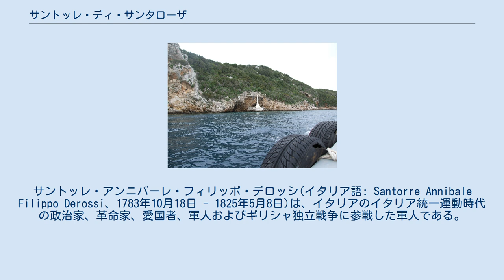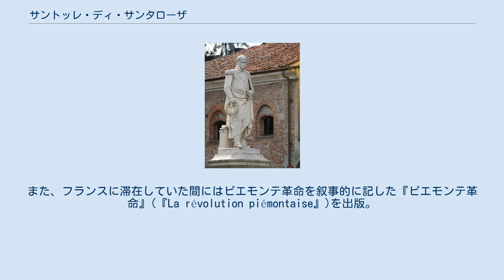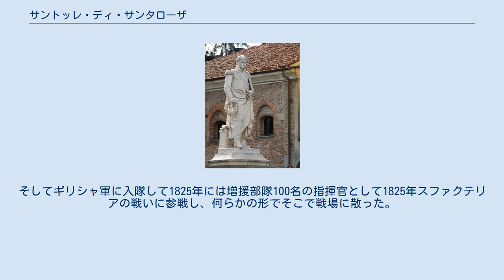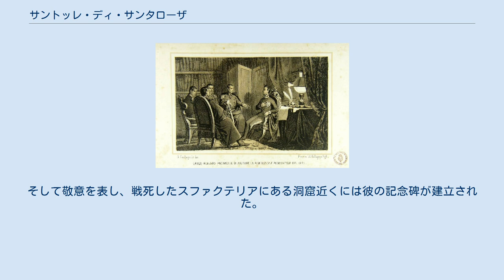サントッレ・ディ・サンタローザ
カルロ・アルベルト・ディ・サヴォイア
サントッレ・アンニバーレ・フィリッポ・デロッシ(イタリア語: Santorre Annibale Filippo Derossi、1783年10月18日 - 1825年5月8日)は、イタリアのイタリア統一運動時代の政治家、革命家、愛国者、軍人およびギリシャ独立戦争に参戦した軍人である。
イタリア統一運動の初期にあたるピエモンテ革命で主導的な役割を果たした。
一般的にサントッレ・ディ・サンタローザと略され、イタリア及びギリシャで活躍したことからピエモンテとギリシャの英雄として知られる。
 サヴィリアーノのサントッレ・ディ・サンタローザ像 サントッレ・ディ・サンタローザは1783年10月18日、ピエモンテの貴族の家に生まれた。
父親はサルデーニャ王国軍の兵士であり、ナポレオン体制下ではナポレオン・ボナパルトに仕えていた。
その影響から軍人を志すが最初は政界に入り、1807年、24歳のサントッレは若くして故郷サヴィリアーノの市長となった。
1812年にはサヴィリアーノ市長を辞任したが、1814年にはサルデーニャ王国にとってより重要な都市であるラ・スペツィアの副知事となった。
 サヴォイア王政復古後は政界を引退、軍人としての地位を得てヴィットーリオ・エマヌエーレ1世の近衛連隊の手榴弾部隊長を任された。
いくつかの小規模な戦闘で指揮官として武勲を上げた後は徴兵検査の検査官として陸軍で活躍し、1820年には聖マウリッツィオ・ラザロ勲章を授与された。
 しかしその一方で秘密結社カルボナリと接触して絶対君主制を否定し立憲主義を掲げるようになり、同じく革命を望む開明貴族やブルジョワジー、商人や上級市民と交流を持つようになった。
これ以降はサルデーニャ王国軍に服属しながらも、革命を志向するようになる。
 蜂起を持ちかけるカルロ・アルベルトとの密談 1821年1月、立憲を求める学生がトリノ大学で警察と衝突する事件が発生する。
学生に多くの負傷者を出したこの事件は当局の強引さを白日の下に曝し民衆の反感を買ったが、その一方で殆どの王族や貴族は憲法を否定し警察を擁護した。
そんな中、王族では唯一カルロ・アルベルトのみが学生との連帯を示し、負傷した学生を見舞った。
このような背景があり、カルロ・アルベルトは王位継承権を持っていた事も相まって立憲革命の象徴としての役割を担い始めていた。
 3月6日の深夜、サントッレ・ディ・サンタローザは王の幕僚であったカルロ・ディ・サンマルツァーノ、ジャチント・プロヴァナやグリエルモ・グリバルディ・モッファとともにカルロ・アルベルトのもとを訪ねた。
そして軍隊が立憲を求めて決起する計画があることを打ち明け、王族であるカルロ・アルベルトにはその先頭に立って民衆を導くよう説得した。
カルロ・アルベルトはこれを受け入れ、ピエモンテ革命に王族の支持を取り付ける事に成功した。
なお、この密談を主導したのはサントッレ・ディ・サンタローザである。
 若き頃のサントッレ・ディ・サンタローザ 密談以後、サントッレ・ディ・サンタローザは革命に協力的な政治家であるアメデオ・ラヴィーナやカルロ・アルベルトとの密会を繰り返し、決起の正確な日付や順序を計画立てた。
しかしカルロ・アルベルトは穏健派チェザーレ・バルボに早まらぬよう忠言され、次第に態度を曖昧にしていく。
そしてカルロ・アルベルトは最終的に決起への協力を断るが、時すでに遅く3月9日には中都市アレッサンドリアのサルデーニャ王国軍駐留部隊がグリエルモ・アンサルディに率いられて憲法制定を求めて決起を始めてしまっていた。
この反乱は数日でトリノに広がりヴィットーリオ・エマヌエーレ1世は退位、代わってカルロ・フェリーチェが王位に就くも外遊中でトリノにいなかったため実質的な王権はカルロ・アルベルトが握り、彼が組織した臨時政府の下でサントッレ・ディ・サンタローザは臨時の戦争大臣に任命された。
 ただし、新王カルロ・フェリーチェはヴィットーリオ・エマヌエーレ1世を凌ぐ保守的な王として知られ、当然革命を許容しなかった。
カルロ・アルベルトも3月21日には王からの圧力を受けノノヴァーラに逃れている。
この結果、王族から裏切られたサントッレ・ディ・サンタローザ含む革命政府は反逆者の烙印を押された。
一方ノヴァーラには...